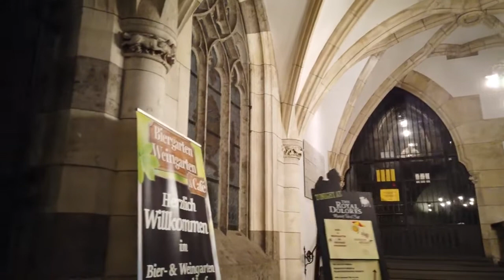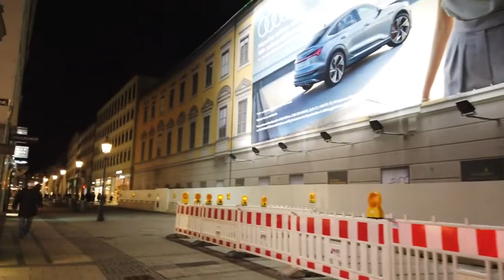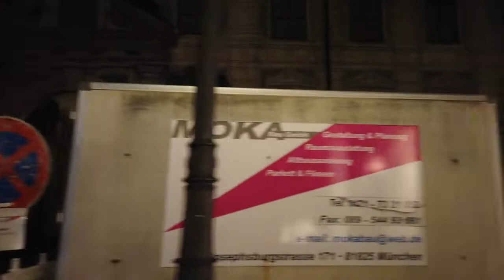⁴ᴷ⁶⁰ Munich - Germany 🇩🇪 Walking Tour (4k Ultra HD 60fps) | Munich At Night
Munich (German: München) is the capital of the German state of Bavaria. Munich is one of the most popular cities in Germany thanks to the climate and general quality of life.

On this evening (in October 2020) we are in Munich's city center for a little night tour. We start at the central Marienplatz with the New Town Hall. Some live piano music is playing for a nice mood. After a little detour around St. Peter's Church we head North.

Our destination is Odeonsplatz so we pass the Bavarian State Opera house on our way North first. It's fairly quiet on this evening so we head back from the Feldherrenhalle via the Opera again to the Marienplatz, where we end this night tour in the Bavarian capital.